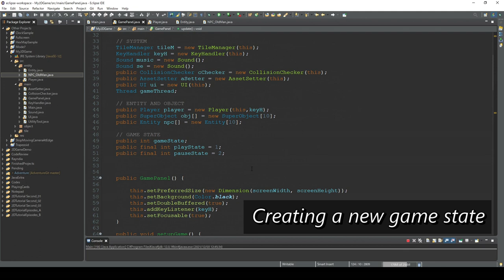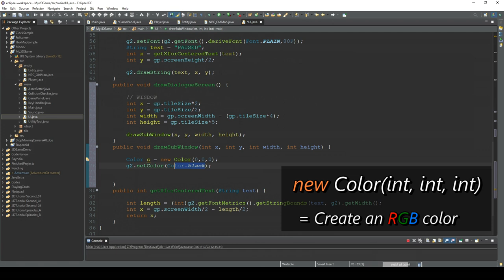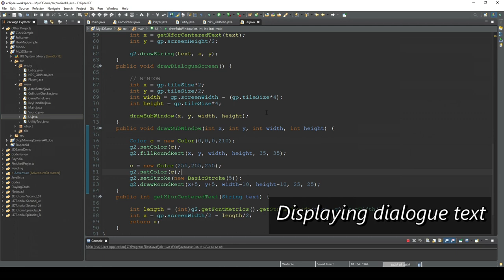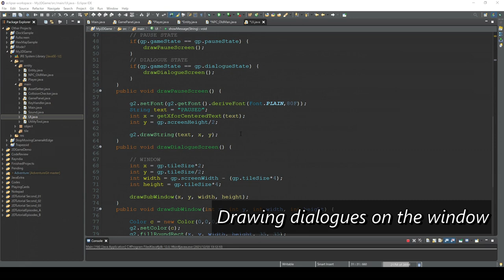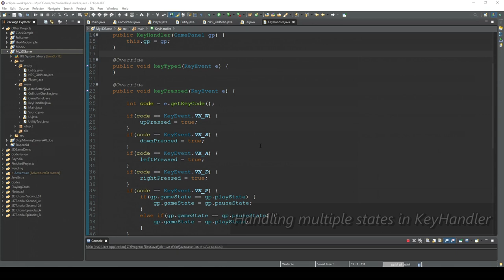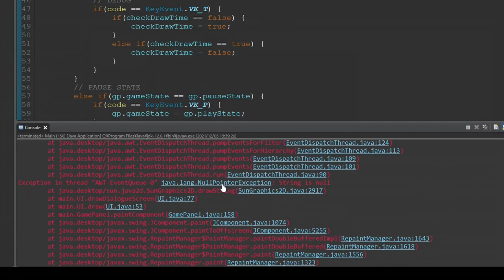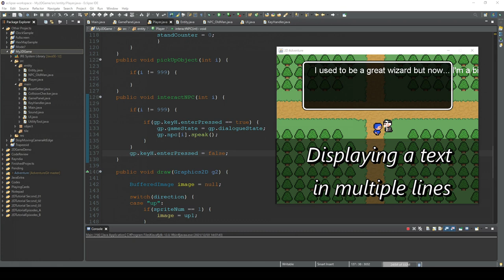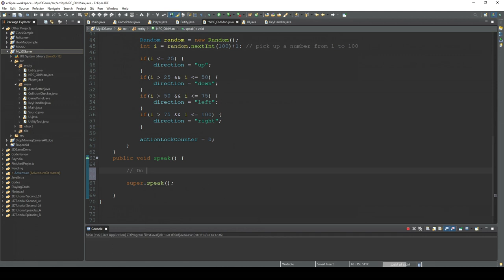Dialogues - How to Make a 2D Game in Java #15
In this video, we will implement a dialogue system so we can talk to NPCs.

First we create a dialogue window and then display text on it. We also handle line breaks so long texts are displayed in multiple lines and properly formatted.

This turned out to be a pretty long video so I split it into two videos.

If you want to use my assets (images/maps/sound) that are used in this tutorial, here's the link: